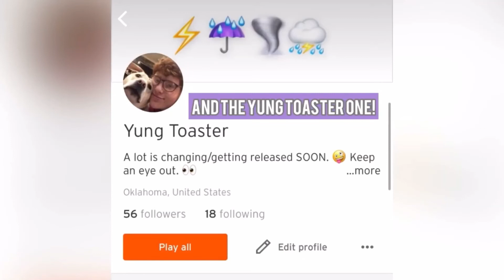“Finally Got It...” (EP. 9)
Songs used for this video:
DO THE DANCE by Yung Toaster (me) (ahah suddenly i cannot read)